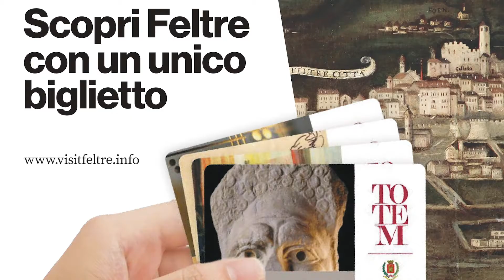Il volo del podestà Francesco Foscari - ToTeM Card Feltre 2022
Anno Domini 1406. Il patrizio Francesco Foscari, rettore di Feltre per conto della Serenissima, sale sulla torre più alta del castello per controllare dei lavori in corso e. precipita dall'impalcatura.
Dite si sia fatto molto male?
Niente affatto, racconta lo storico seicentesco Antonio Cambruzzi. Scoprite perchè in questo filmato, ispirato alla nuova guida di Feltre che potrete ricevere acquistando il biglietto unico di accesso ai musei cittadini!